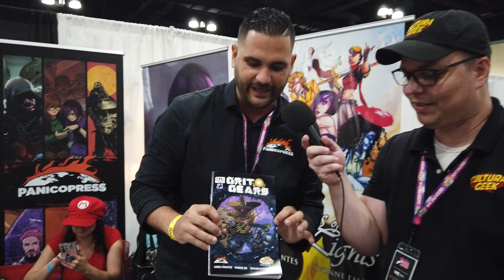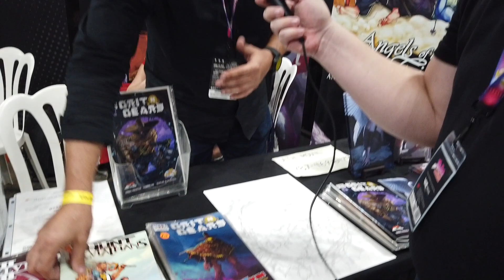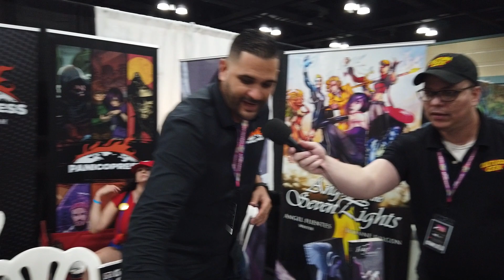Lo nuevo de PanicoPress! - Entrevista PR Comic Con 2023